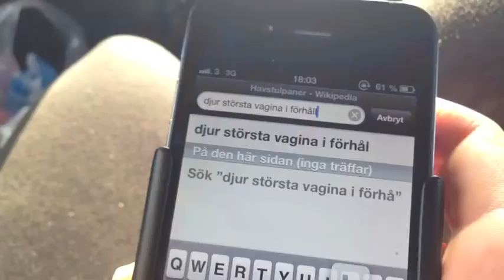Who cut the wire?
A compilation of video clips from tour, various gigs and other madness!